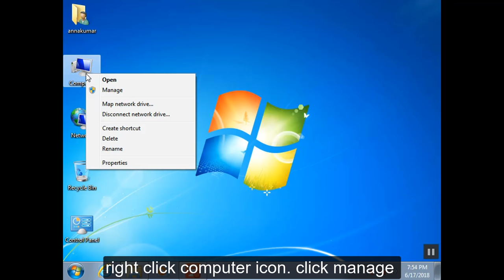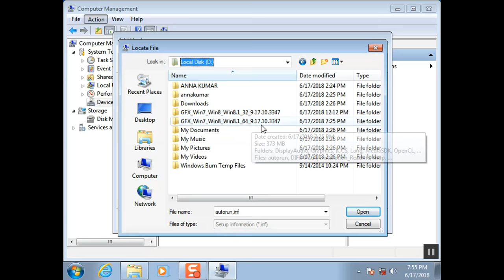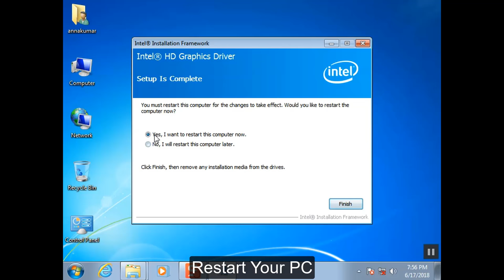Solved - Intel HD Graphics _ "This computer does not meet the minimum requirements"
This Tutorial helps to Solved - Intel HD Graphics _ "This computer does not meet the minimum requirements"